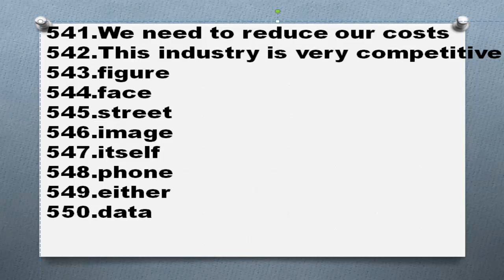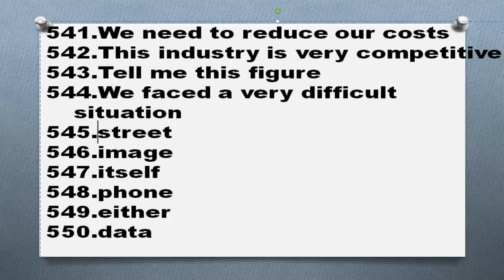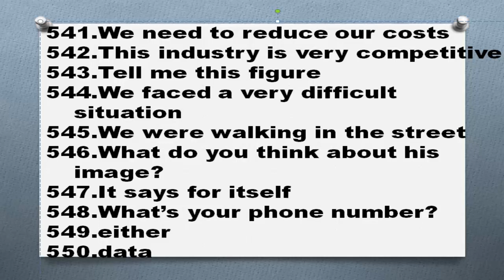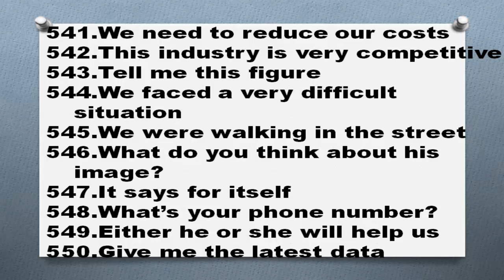5000 английских слов Часть 56 551 560